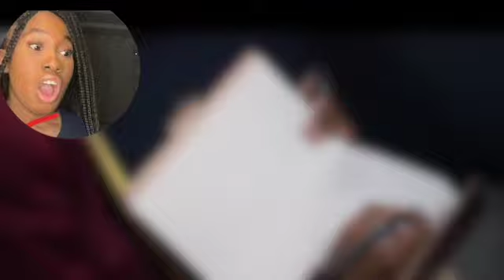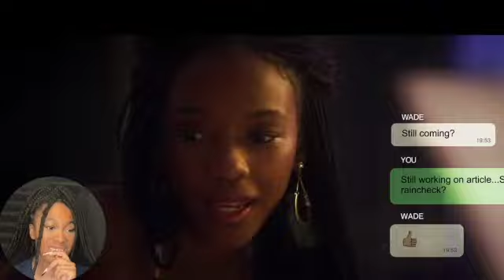American Reacts to Blood And Water S1E2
Thank you guy for watching my video and I will see y'all in the next video ✌🏾☺️